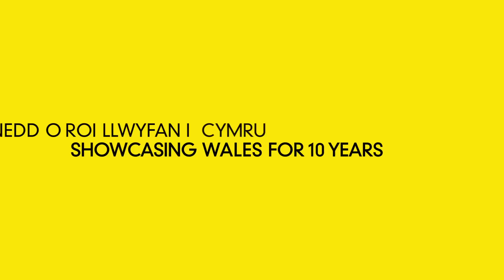What has Wales Millennium Centre ever done for us?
What has Wales Millennium Centre ever done for us? Rhod Gilbert asks the important questions as we move towards our tenth year, getting answers from the likes of Catherine Zeta Jones, Dame Edna Everage, Michael Sheen and Griff Rhys Jones along the way.

Beth mae Canolfan Mileniwm Cymru wedi’i wneud i ni? Dyma Rhod Gilbert yn gofyn cwestiynau pwysig wrth inni nesáu at ddathliadau ein Dengmlwyddiant, a chael atebion gan bobl fel Catherine Zeta Jones, Dame Edna Everage, Michael Sheen a Griff Rhys Jones.

Bute Place
Cardiff Bay
Cardiff
CF10 5AL

Telephone \ Rhif Ffôn:  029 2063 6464